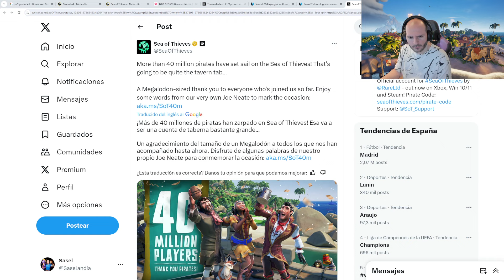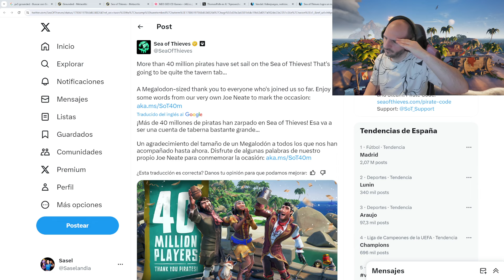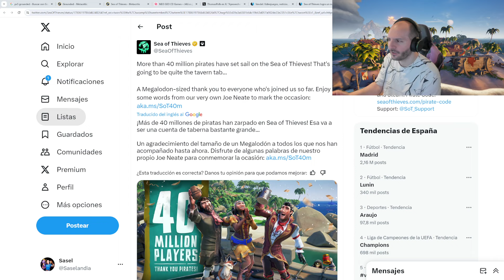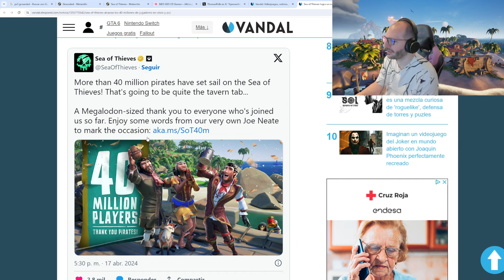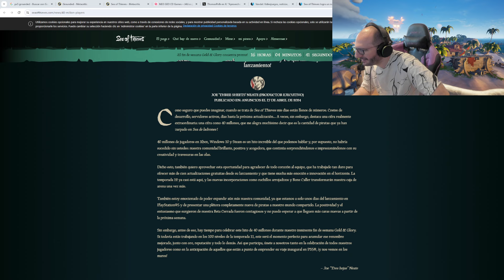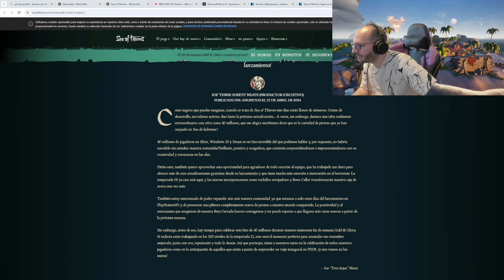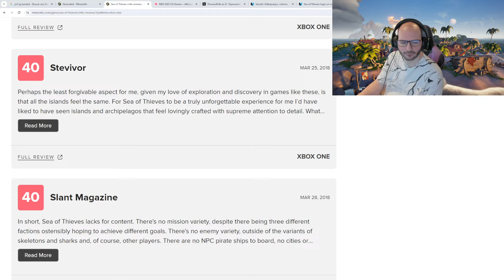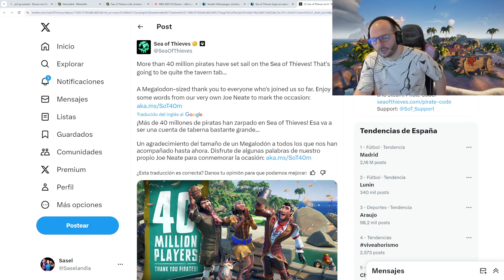¡¡¡XBOX CIERRA RARE!!! - Sasel